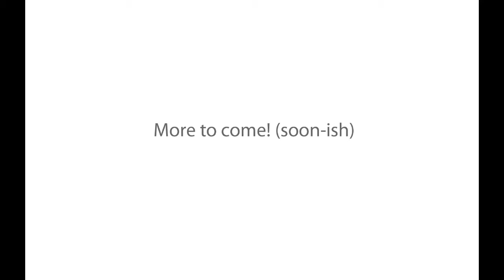Let's Play - The Walking Dead [ep2] [p5]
"HHNNNGGNN" -- Larry

The Walking Dead's second episode, Starved for Help, by Telltale Games